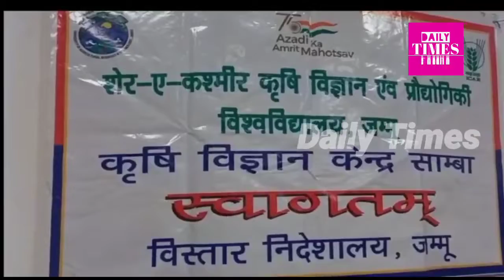जिला साम्बा में 1 दिवसीय पाठचशाला का आजोजन किया गया।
कृषि विज्ञान केंद्र सांबा में आज बचों के लिए एक दिवासीय पाठशाला का अयजन  किया गया जिस मे पंजाब और अन्य राज्य 100 क करीब बच्चों ने भाग लििया से और  आए छात्रों को कृषि संबंधित जानकारियां प्रधान की गई। इस मौक पर प्रमुख बैज्ञानिक संजय खजुरिया मुख्य कृषि अधिकारी,संजय वर्मा प्रमुुुख रूप से उपस्थित थे